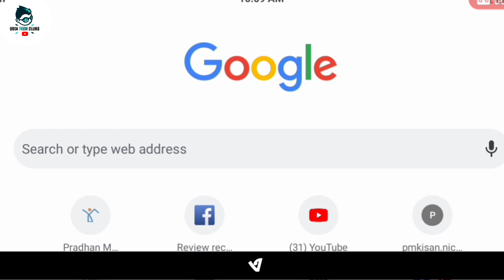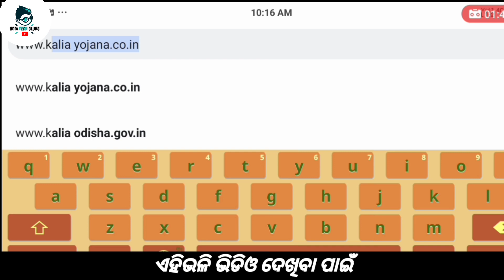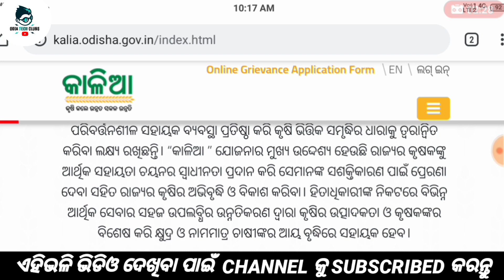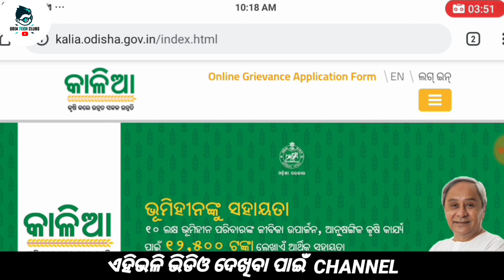Kalia Yojana Website banned | Kalia Yojan 2nd 3rd phase money transfer date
Kalia Yojana Website stop | Kalia Yojana 2nd 3rd phase money transfer date | New Apply

I' hope..